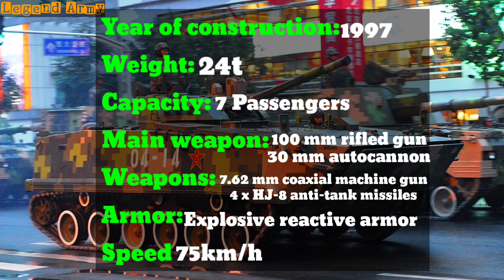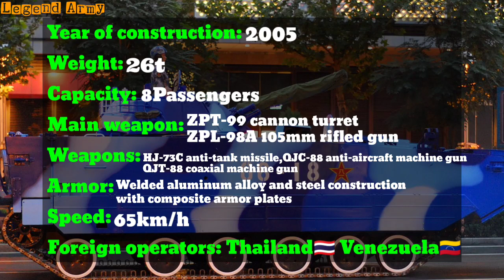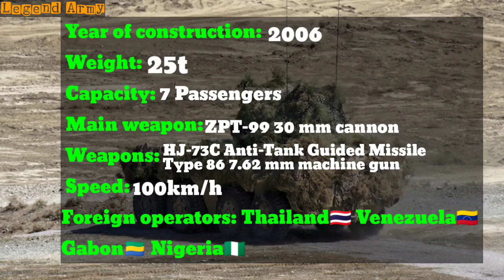Chinese armored fighting vehicles (made in China) 🇨🇳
Chinese armored fighting vehicles are modern and cheap, and are suitable for countries with low military budgets

Thanks for like and sub❤️